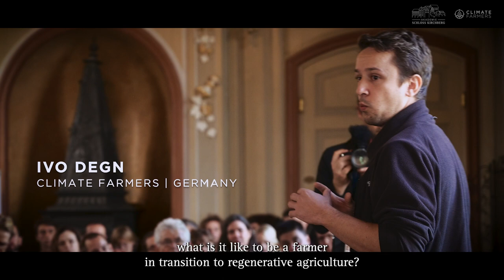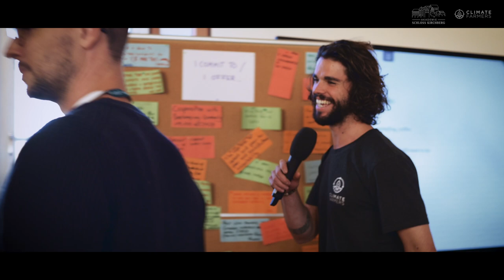The 2nd Climate Farming Conference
In October 2022, Climate Farmers and Akademie Schloss Kirchberg delivered the 2nd Climate Farming Conference.

the 2nd Climate Farming Conference brought together 150 actors from the European ecosystem of regeneration. It set out to put farmers back where they belong in the agrifood system: it's centre.

From 15 working groups for a regenerative future to deep connections forged throughout the regenerative ecosystem, the outcomes of this gathering have been monumental. It wouldn't have been possible without the insanely driven participants who joined us, our partners or our co-organisers, Akademie Schloss Kirchberg.

To find out more about the 2nd Climate Farming Conference, head

Filmed and edited by soilify.org – content for the ReGeneration.